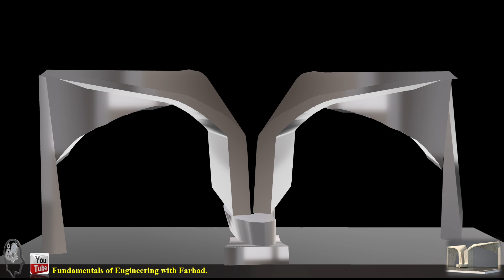Fundamentals of Engineering with FARHAD